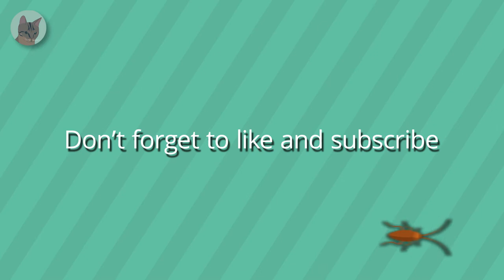Video for cats - Bug catching 1 hour edition - Cat game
A fun game for cats - Catch the bugs.

Is your cat bored? Are you too busy to play with him? This video for cats will keep him entertained.
Entertaining your cat with this bug catching video can easily satisfy their hunting instincts. By playing this cat game you can keep your cat stimulated and provide the exercise they need to stay healthy and happy. Time for your cat to catch some bugs and have fun!

How to play: play the video on your favourite device. Place your cat in front of the device. Be careful not to break your screen!

Enjoy this cat game with your cats.